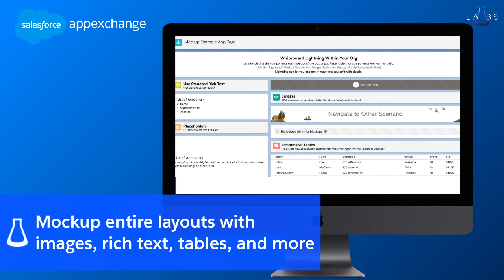Lightning MockUp Components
Free. Open Source. Solutions by Salesforce Employees.

Whiteboard entire Salesforce layouts with lightning web components!
Lightning Mockup Components enables you to design custom Salesforce layouts with placeholders, rich text, tables, and more.

Capture and upload files directly from your phone- enabling you to collaborate efficiently from anywhere.

Whiteboarding is a common technique of brainstorming so we can have meaningful discussions and make progress. Although sometimes there can be difficulty in transitioning from Paper to their Salesforce Org.

These components let you quickly demonstrate or iterate on layouts (or even a specific component) directly within Salesforce.